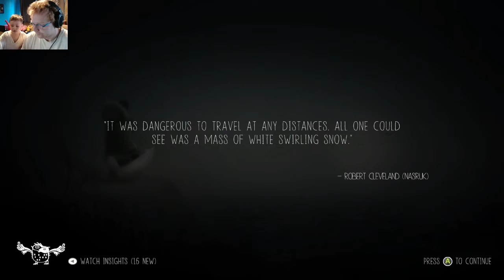Never Alone Part 7-Tree Spirits.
After falling to their deaths the girl and her fox make their way out of a cold dark forest.